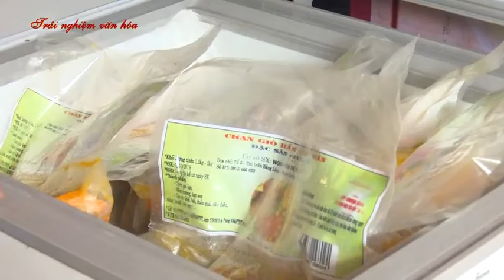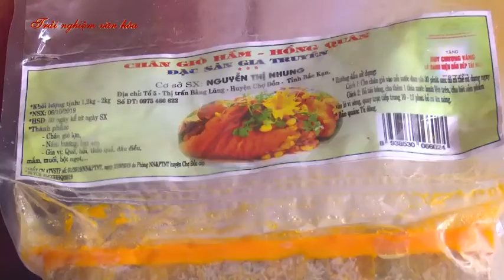20-4 Trải nghiệm văn hóa: Chân giò hầm. ''backantv.vn''